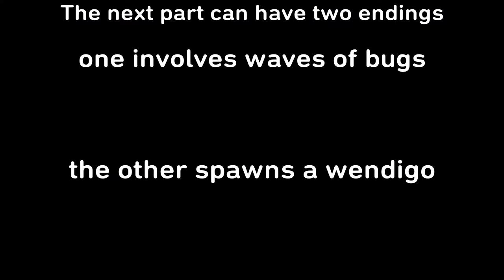Campfire tales event guide [Fallout 76]